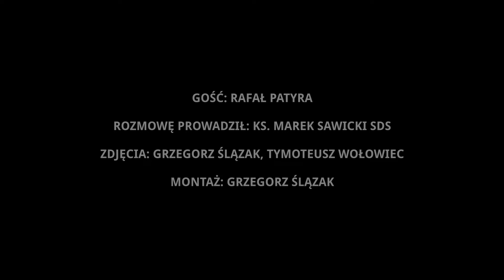RAFAŁ PATYRA - Jak uratował swoje małżeństwo?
Ogromnie dziękuję Panu Rafałowi Patyrze za przyjęcie zaproszenia do rozmowy oraz otwartość i odwagę w dzieleniu się doświadczeniem swojego życia.

Szczególne podziękowania za pomoc w realizacji filmu dla wspaniałych filmowców:
Grzegorza Ślązaka, Tymoteusza Wołowca i Marii Żejmo oraz dla Rektora Kościoła Św. Anny księdza Mateusza Gawarskiego za udostępnienie miejsca.